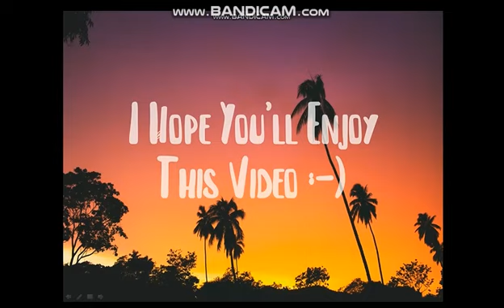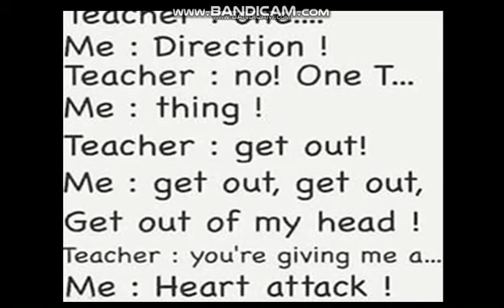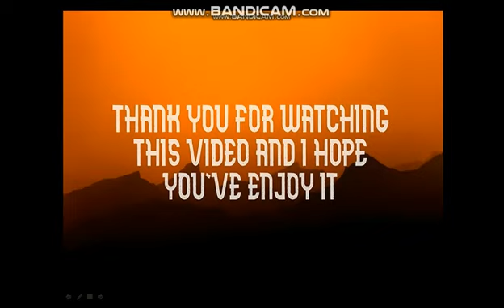One direction memes video to make you laugh by Morgan memes///46